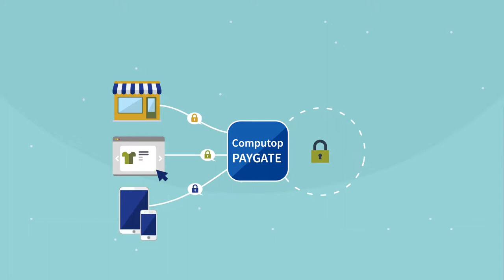"20 Jahre COMPUTOP" - ein FLAT DESIGN Erklärfilm von EXPLANIDEO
Zwanzig Jahre ist COMPUTOP schon am Markt. Eine lange, sehr erfolgreiche Zeit. Wir sind stolz für unsere Stammkunden COMPUTOP aus Bamberg diesen Jubiläumsfilm produzieren zu dürfen! Er ist in Deutsch und Englisch verfügbar. Viel Freude beim anschauen!

Film: DEUTSCHE VERSION OHNE UNTERTITEL

Stil: FLAT DESIGN

Untertitel: Nein